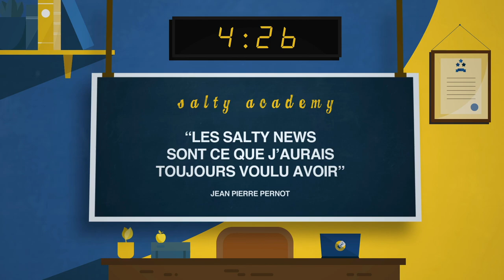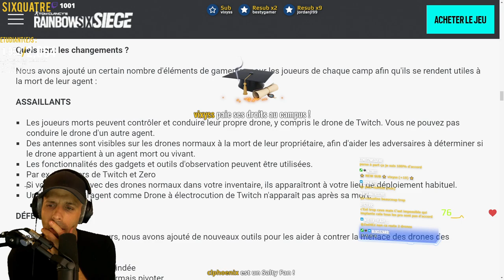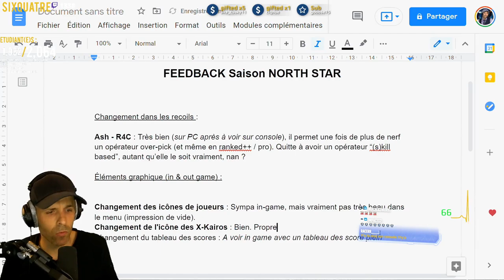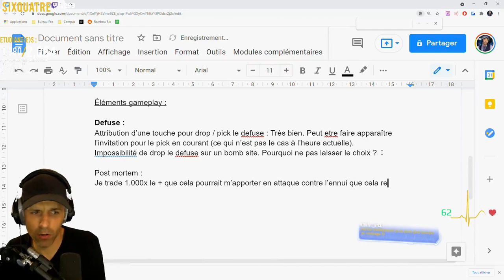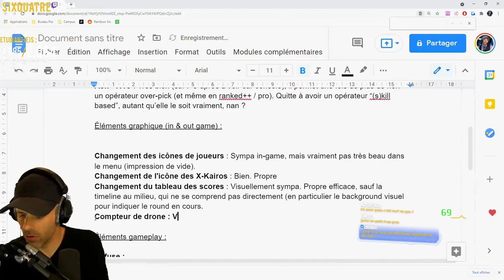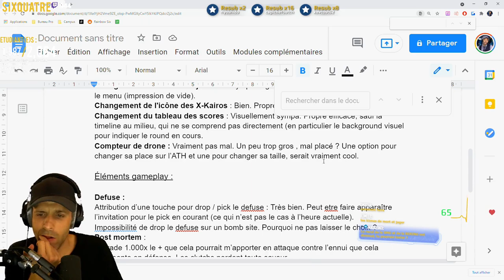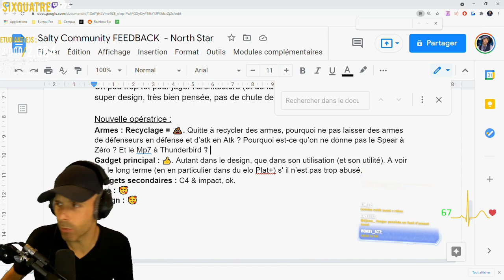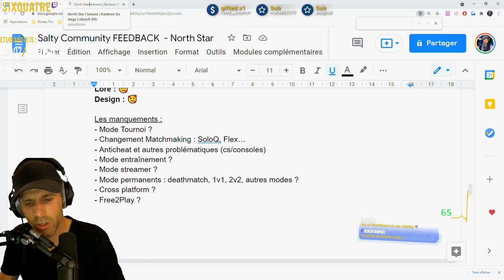VOD 🎓 Favela... en RANKED ? (+ Lettre à Ubi) - Live du 25 Mai 2021